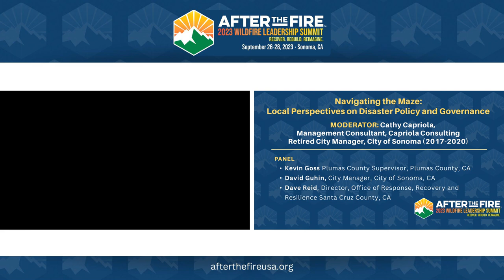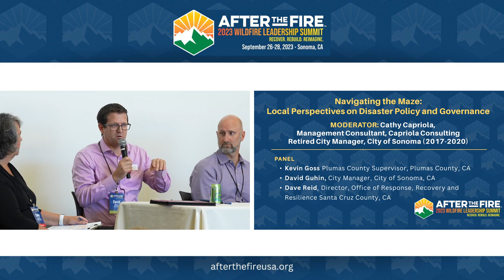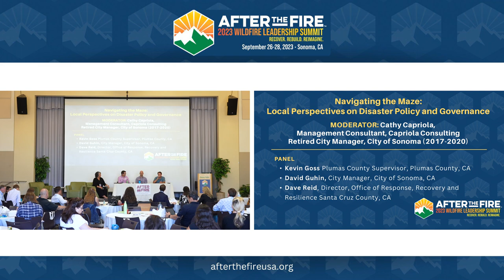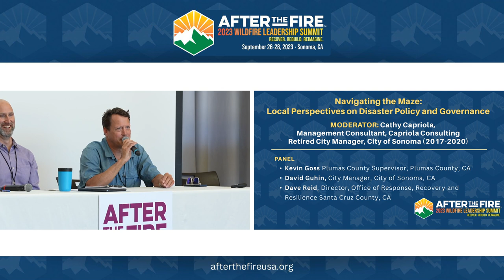Day 2-8: Navigating the Maze | Cathy Capriola, Kevin Goss, David Guhin, & Dave Reid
Effective disaster policy and governance structures are instrumental in coordinating response efforts, mitigating future risks, and providing relief to affected communities. By implementing comprehensive disaster management strategies and fostering collaboration among various stakeholders, policymakers and governing bodies can proactively address the multifaceted issues posed by disasters. Moreover, by continuously evaluating and adapting policies, these structures enhance resilience and bolster community preparedness, ultimately ensuring the safety and well-being of their constituents in times of uncertainty.
Partake in the discussion as Cathy Capriola of Capriola Consulting is joined by panel members Plumas County Supervisor Kevin Goss, Sonoma City Manager David Guhin, and Santa Cruz County Office of Response, Recovery, and Resilience Director Dave Reid.

Gain a deeper perspective on governance issues such as supporting traumatized residents, navigating complex regulations, securing funding, streamlining rebuilding processes, the importance of community engagement, clear communication, and flexibility, and finding creative solutions to lower costs and remove barriers for homeowners.